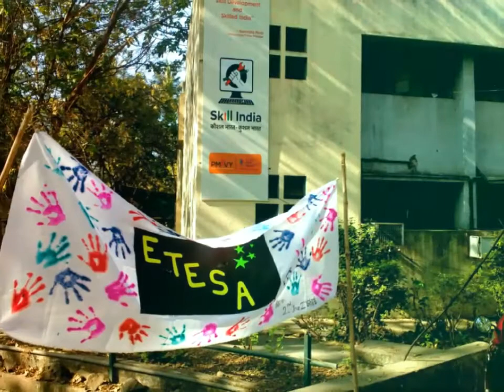Government Polytechnic Pune TECHNO-SPARK Organised bY ETESA 2017 ..|GPP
TECHNO-SPARK event organised by Electronic & Telecommunications Engineering Student Association in Government Polytechnic Pune..